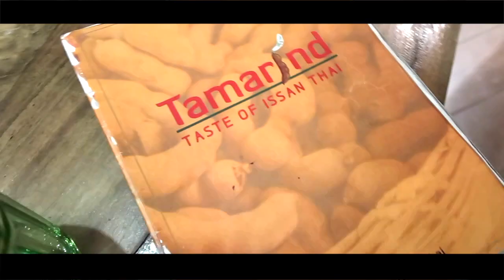Vlog #6 My Gash! Calabash!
Calabash? Slang na calabaw na binash o calabasang na smash? basta calabash!

+ kainan na naman! ( yari na naman diet)